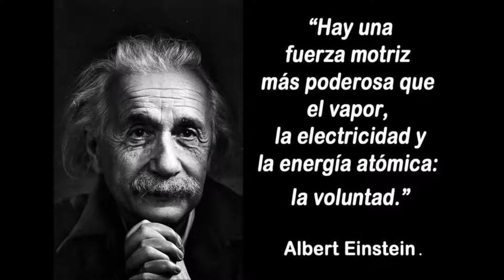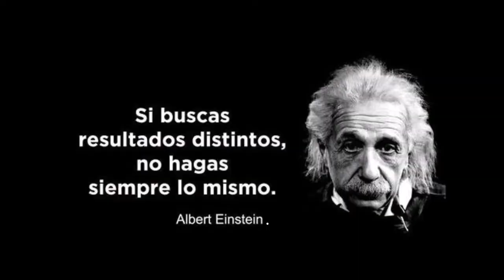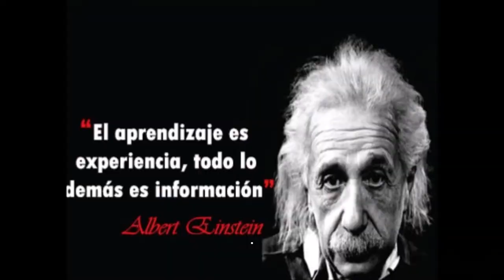Visite La Casa de Albert Einstein !!!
Que onda mi gente aqui su compa el Pgazo espero que les guste este video Sobre una persona para Admirar el famosisimo Albert Einstein, visitamos la casa en donde estubo viviendo  albert einstein en los anos 1930 cuando trabajaba en Caltech de pasadena
espero que disfruten cada segundo de este video subscribance a mi canal dejen su comentario like y compartan el video si les gusto.

Albert Einstein (Alemán: /ˈalbɛɐ̯t ˈʔaɪnʃtaɪn/; Ulm, Imperio alemán; 14 de marzo de 1879-Princeton, Estados Unidos; 18 de abril de 1955) fue un físico alemán de origen judío, nacionalizado después suizo, austriaco y estadounidense. Se le considera el científico más importante, conocido y popular del siglo XX.1​2​

En 1905, cuando era un joven físico desconocido, empleado en la Oficina de Patentes de Berna, publicó su teoría de la relatividad especial. En ella incorporó, en un marco teórico simple fundamentado en postulados físicos sencillos, conceptos y fenómenos estudiados antes por Henri Poincaré y por Hendrik Lorentz. Como una consecuencia lógica de esta teoría, dedujo la ecuación de la física más conocida a nivel popular: la equivalencia masa-energía, E=mc². Ese año publicó otros trabajos que sentarían algunas de las bases de la física estadística y de la mecánica cuántica.

En 1915, presentó la teoría de la relatividad general, en la que reformuló por completo el concepto de la gravedad.3​ Una de las consecuencias fue el surgimiento del estudio científico del origen y la evolución del Universo por la rama de la física denominada cosmología. En 1919, cuando las observaciones británicas de un eclipse solar confirmaron sus predicciones acerca de la curvatura de la luz, fue idolatrado por la prensa.4​ Einstein se convirtió en un icono popular de la ciencia mundialmente famoso, un privilegio al alcance de muy pocos científicos.5​

Por sus explicaciones sobre el efecto fotoeléctrico y sus numerosas contribuciones a la física teórica, en 1921 obtuvo el Premio Nobel de Física y no por la Teoría de la Relatividad, pues el científico a quien se encomendó la tarea de evaluarla no la entendió, y temieron correr el riesgo de que luego se demostrase errónea.6​7​ En esa época era aún considerada un tanto controvertida.

Ante el ascenso del nazismo, Einstein abandonó Alemania hacia diciembre de 1932 con destino a Estados Unidos, donde se dedicó a la docencia en el Institute for Advanced Study. Se nacionalizó estadounidense en 1940. Durante sus últimos años trabajó por integrar en una misma teoría la fuerza gravitatoria y la electromagnética.